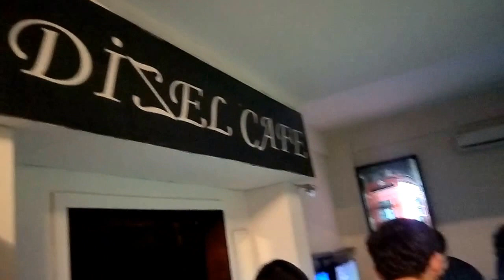EX KAFEDE Gırgır Şamata Eğlence Oyun ARCADE Keyfi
Videomu Beğendiyseniz!

İyi Seyirler.

Хорошие круизы.

NİCE PAYLAŞIMLARA

Good Cruises.

APPLICANCE SHARE

ARAP

rihlat jayidatin.
hisat altatbiq

BİRAZDA GIRGIR GEÇELİM DEDİK HEP OYUN OYNAMAK OLMUYOR...

BÜTÜN DELİLER BURDA...